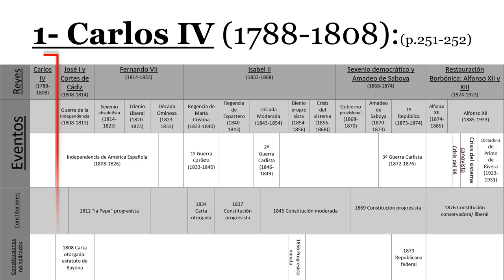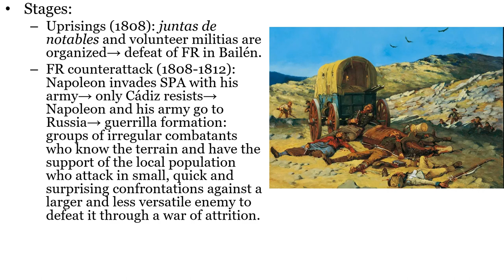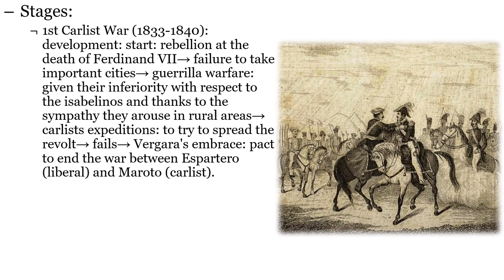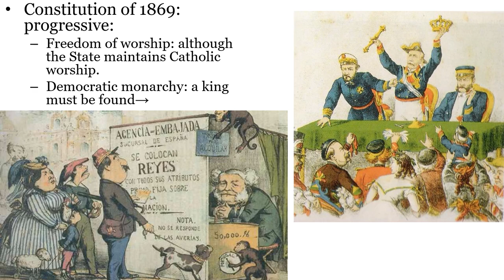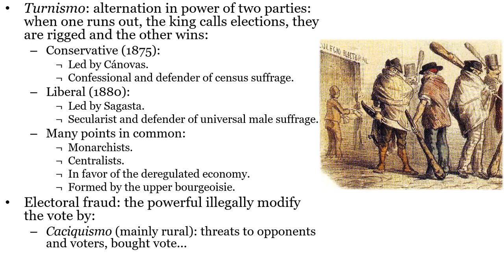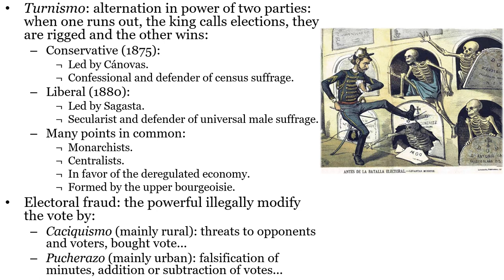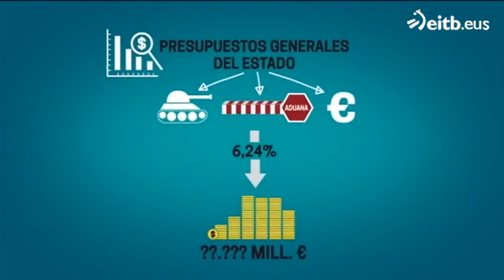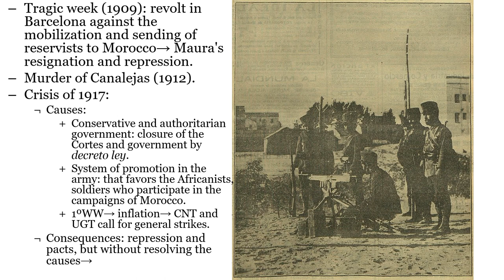026 Politics in Spain in the XIX c 3 0